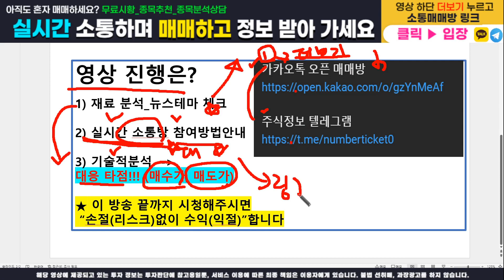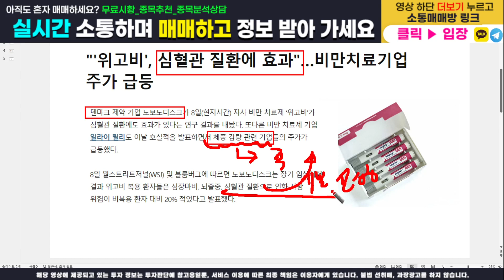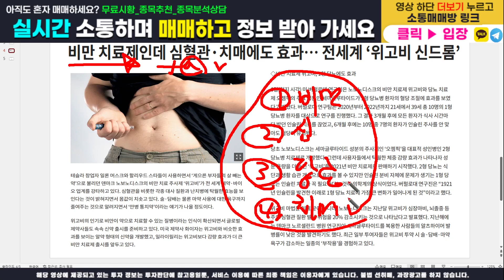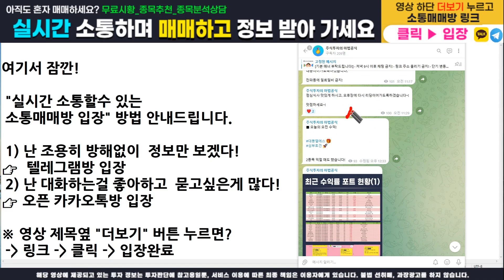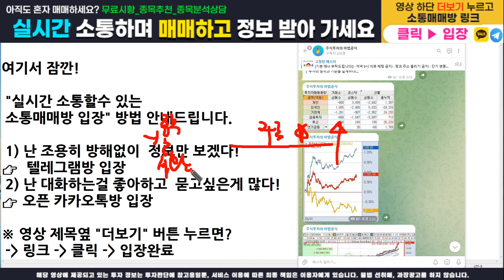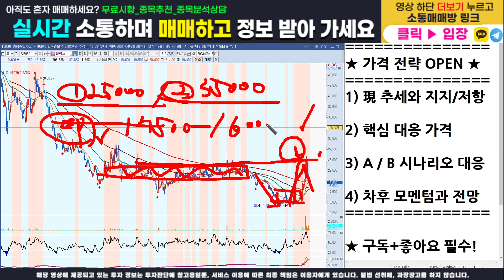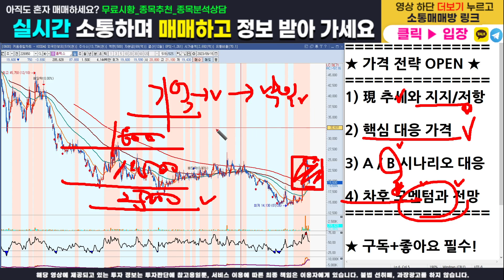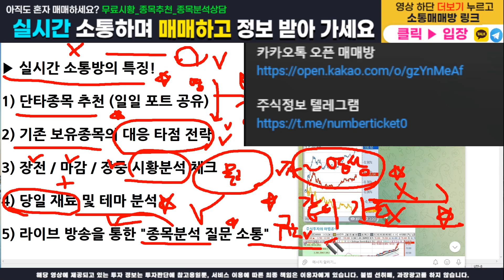[주식]올릭스 - 핵심 가격전략 다 오픈합니다! 매수가, 목표가, 손절가 100% 공개! 이 영상하나로 수익 마감 확실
주식정보 텔레그램 구독자 카카오톡 소통 매매방